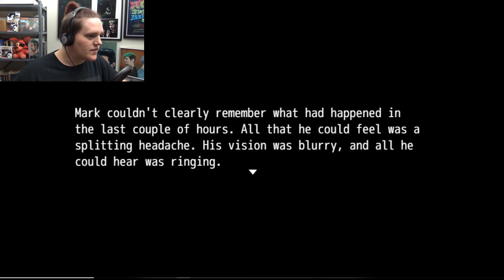WINTER WONDERLAND | Mark's Pilgrimage (A Markiplier Fan Game)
Mark has no recollection of how he ended up in this winter wonderland! I think this game has potential. It's a prelude to the full game, but it seems interesting.